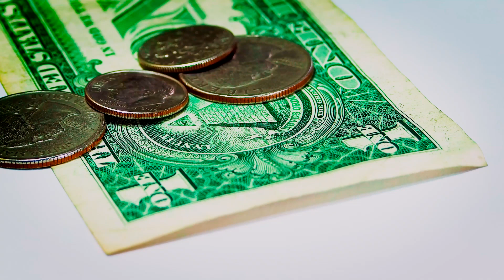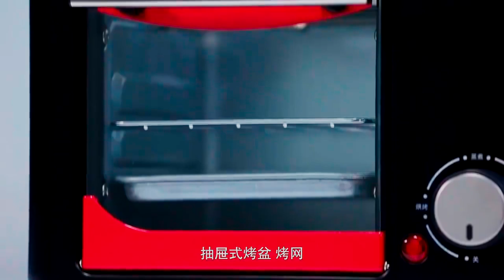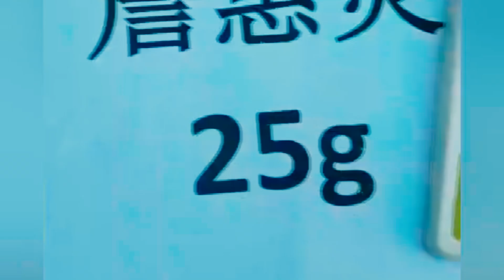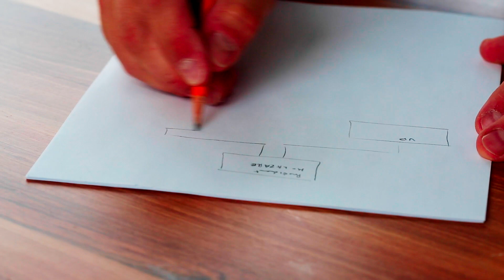Топ-9 Простейших бизнес идей с минимальными вложениями! Бизнес идеи 2020! Бизнес идеи!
Есть бизнес идеи, которые способны приносить ощутимый доход! Выбирая бизнес идеи с минимальными вложениями, можно открыть успешный бизнес 2020. В видео поговорим о простых бизнес идеях, которые может запустить практически каждый, достаточно вложить минимальную сумму, проанализировать ситуацию по рынку и начать действовать.